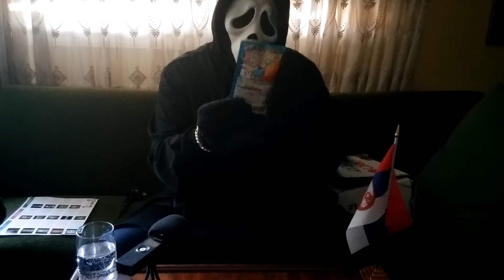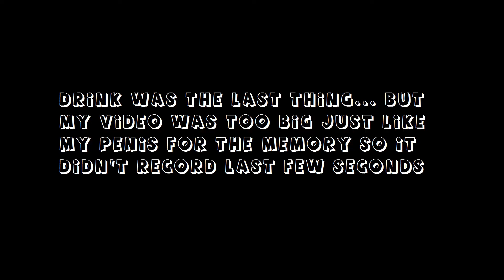Ghostface tasting Japanese treats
Srbin proba Japanske slatkise / japanski slatkisi
Isprobavanje Japanskih slatkisa